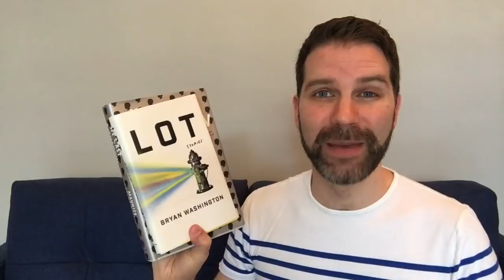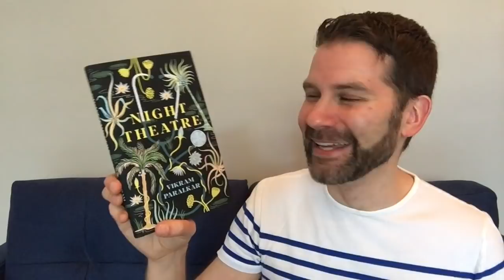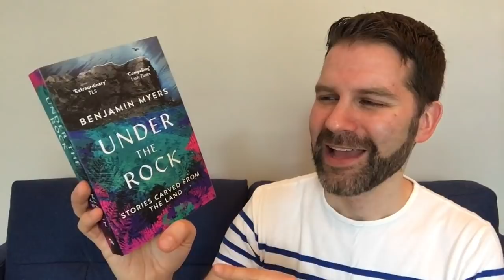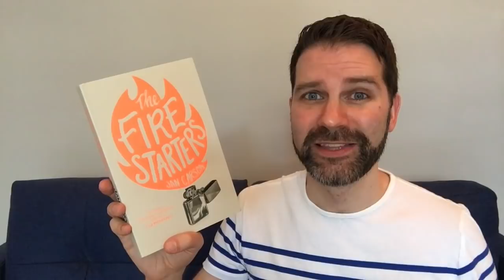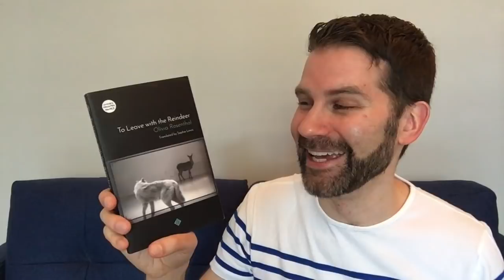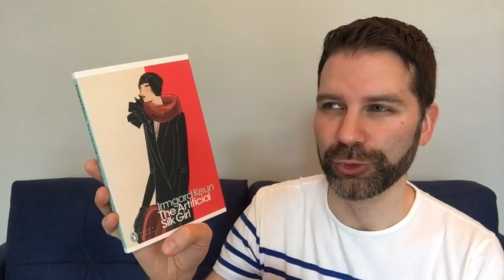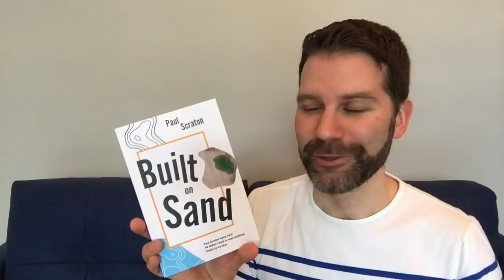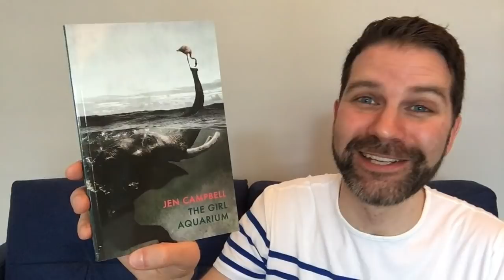Book Haul April 2019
New books I’ve wanted because of Booktube recommendations & arrivals from America. Plus a huge range of exciting new fiction & nonfiction published in the UK in April. Click ‘Show More’ for info & links.

Books discussed & links:

Paul Take the Form of a Mortal Girl – Andrea Lawlor
Ash Before Oak – Jeremy Cooper
It's Gone Dark Over Bill's Mother's – Lisa Blower
Nina X – Ewan Morrison
If I Had Two Lives – Abbigail N. Rosewood